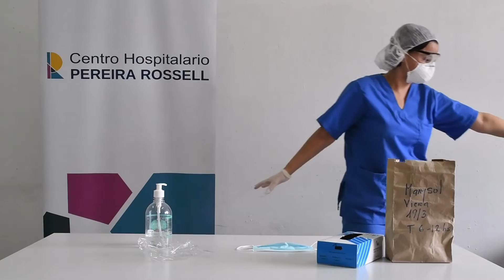Colocación de EPP- Comité de control y prevención de infecciones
Colocación de EPP - Elementos de Protección Personal
COVID-19